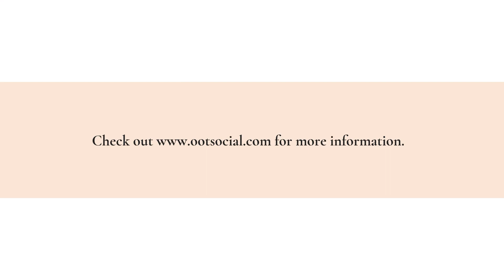OOt Social Offers Expat Special Offers & Live Venue Deals In Sixth Street, Austin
With OOt Social, you can find the best special offers and deals at venues, shops, and restaurants in Austin. Want to explore live music options on Sixth Street? It’s ideal!